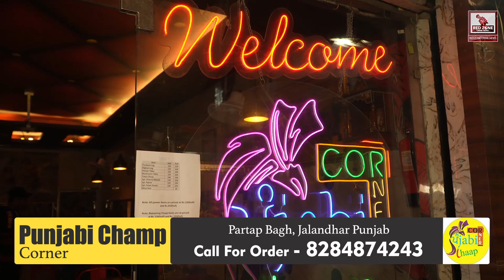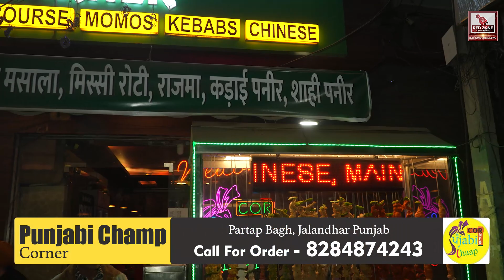Delhi Wala Swad Ab Jalandhar Mein | ਜੇ ਚੀਜ ਸਵਾਦ ਨਾ ਲਗੀ ਤਾ ਪੈਸੇ ਵਾਪਿਸ | PUNJABI CHAMP CORNER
ਉਂਗਲਾਂ ਚੱਟਦੇ ਰਹੋਂਗੇ ਇਥੋਂ ਖਾਕੇ | ਜੇ ਚੀਜ ਸਵਾਦ ਨਾ ਲਗੀ ਤਾ ਪੈਸੇ ਵਾਪਿਸ | PUNJABI CHAMP CORNER
Place :- Punjabi Chaap Corner
Location:- Near Bhagat Singh Chonk Jalandhar
Follow @gsfoodtravels For More Such Amazing Content